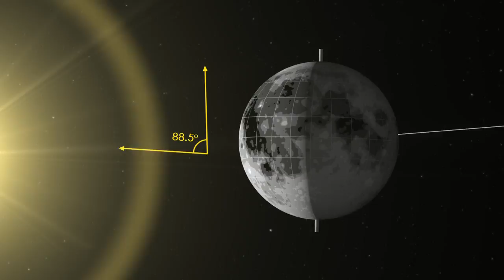The Moon's Permanently Shadowed Regions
Sonnenstürme könnten Regolith an den lunaren Polen entzünden

As you watch the Moon over the course of a month, you'll notice that different features are illuminated by the Sun at different times. However, there are some parts of the Moon that never see sunlight. These areas are called permanently shadowed regions, and they appear dark because unlike on the Earth, the axis of the Moon is nearly perpendicular to the direction of the sun's light. The result is that the bottoms of certain craters are never pointed toward the Sun, with some remaining dark for over two billion years. However, thanks to new data from NASA's Lunar Reconnaissance Orbiter, we can now see into these dark craters in incredible detail.